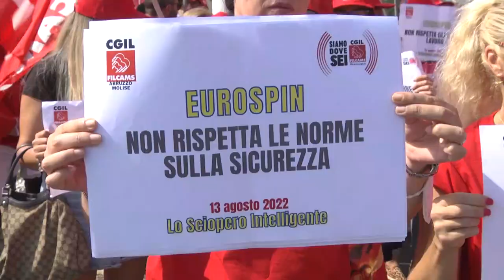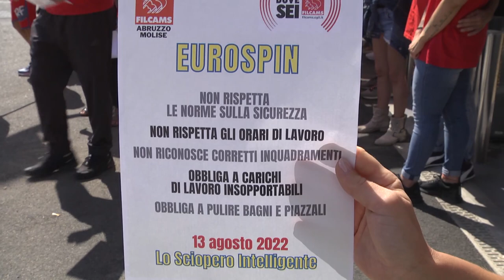Sciopero dipendenti Eurospin in Abruzzo e Molise: sit in a Pescara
Oggi i dipendenti Eurospin di Abruzzo e Molise scioperano e una rappresentanza dei lavoratori ha partecipato ad un sit in a Pescara organizzato dalla Filcams Cgil. Volantinaggio dei lavoratori. La vertenza è però di carattere nazionale